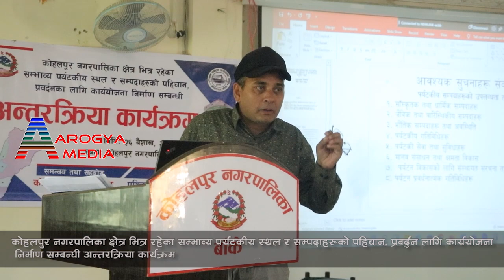कोहलपुर नगरपालिका ll सम्भाव्य पर्यटकीय स्थल र सम्पदाहरूको पहिचान, प्रबर्द्धन अन्तरक्रिया कार्यक्रम